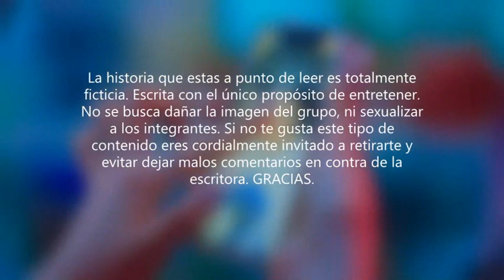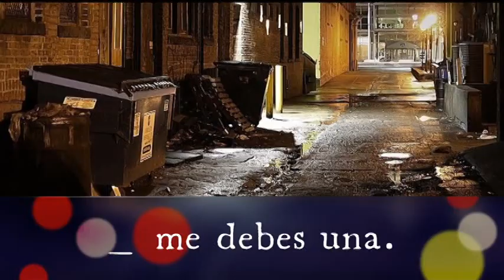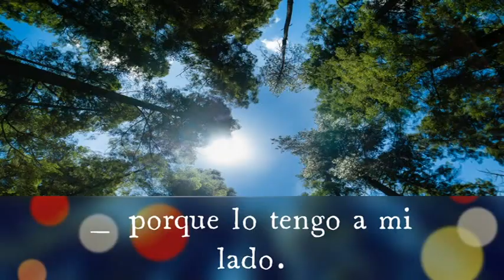Imagina Con ENHYPEN_ Mi Adorable Trauma. Trailer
Hola, Hola Chingus. les traigo el trailer de la siguiente historia, solo les pido una cosa. no me maten por favor.